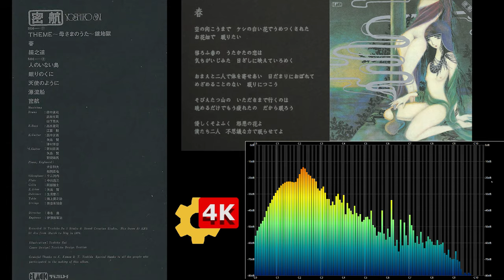【👆4K】⛴03 春🌷Spring - ✨佐井好子❤Yoshiko Sai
最高音質・画質 4K-UHD with highest quality sound and spectrum analyzer
サウンドを視覚でもお楽しみ頂けます。

HDや4Kであっても多少の音質劣化はあります。本気で聴きたい方は現物を入手する事をお勧めします。
YouTube's compressed audio cannot be played back to its original state.
We recommend purchasing the soundtrack.